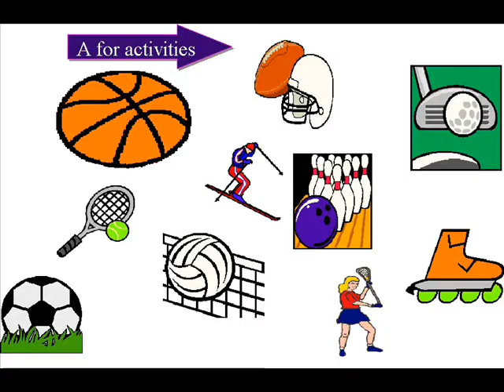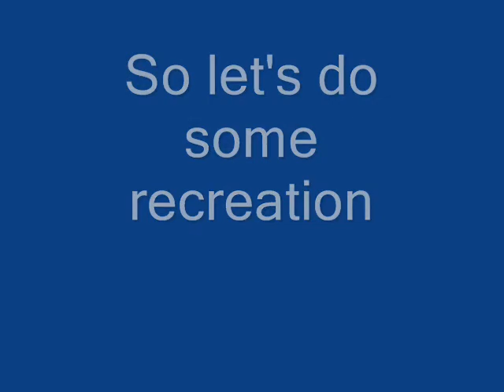Recreation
This is a song about recreation. We hope you enjoy it. :)